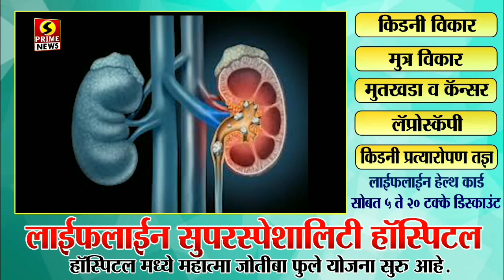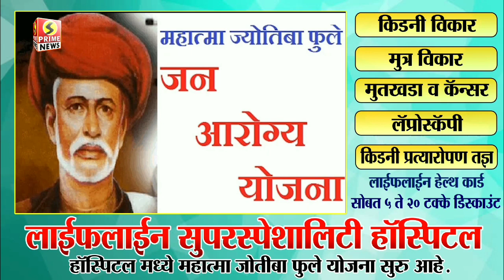PUNE | दोन वर्षांपासून फरार असलेल्या मारणे गँगमधील दोघांना अटक